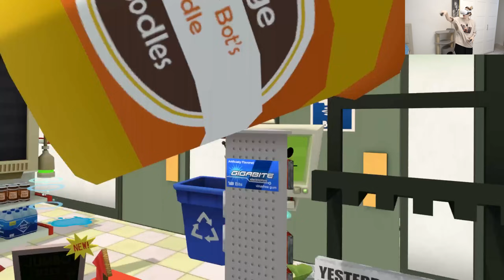СОБЕСЕДОВАНИЕ VR / job simulator || NIKOL KOULEN